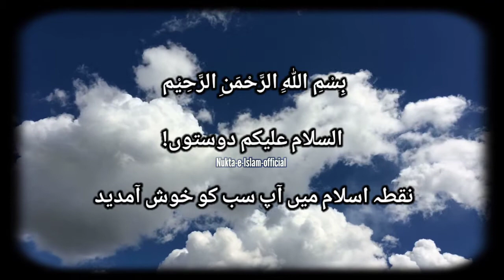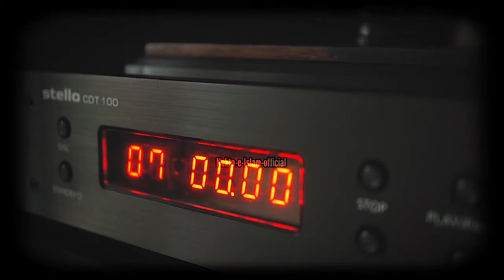Paison Ki Tension Na Lo Nukta-e-Islam-official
ahmed shehzad shahid afridi
rizq mein barkat ke liye
Agar Karobaar Na chale To kya kare
What to do if the business does not work

Maulana is the title preceding the name of respected Muslim religious leaders, in particular graduates. of religious institutions, eg a madrassa or a Darul Aloom, or scholars who have studied under other Islamic scholars. In short a person who have huge knowledge about Islam in all manners can be a Maulanak